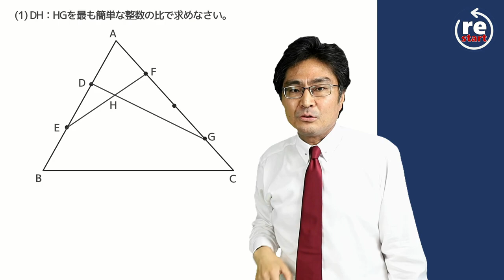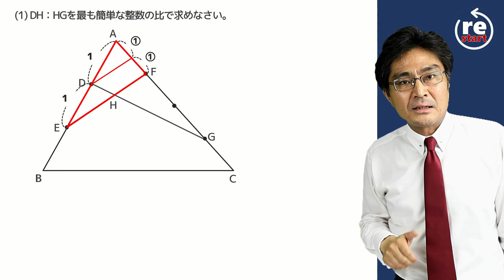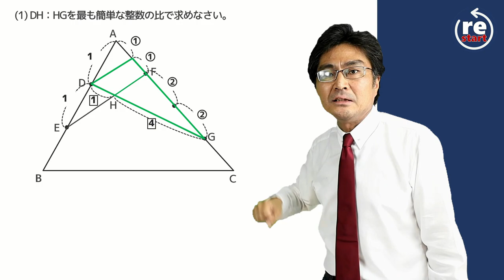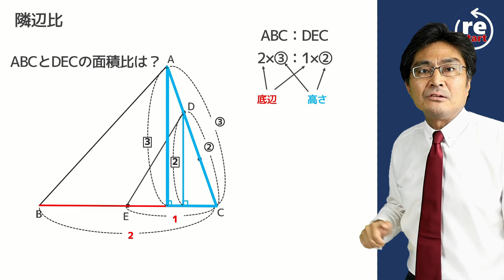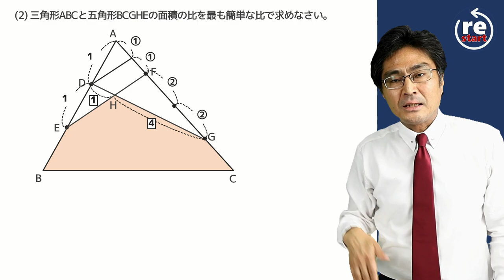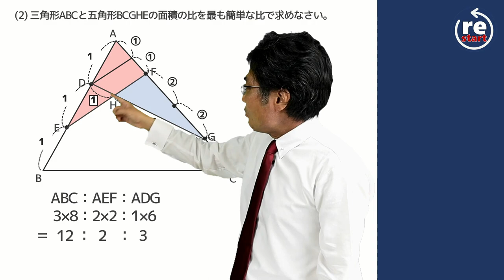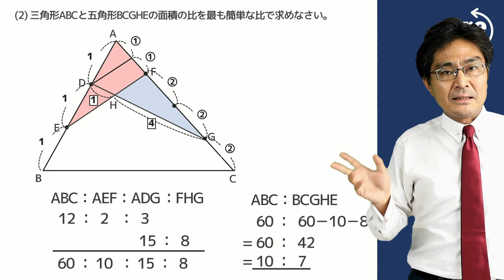【海城 算数】三角形と五角形の面積の比は？ 1問解説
本来は小問２問構成で、(1)が誘導になっています。解説は(1)から行っています。

問題のプリントは以下のリンクからダウンロードできます。